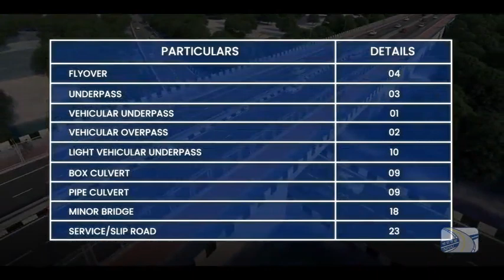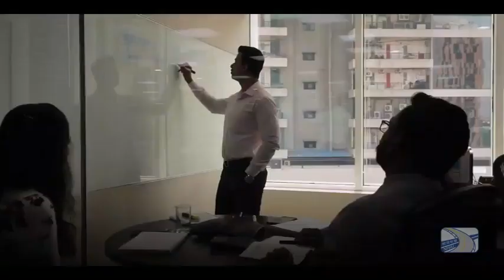Urban Extension Road Project UER II, developed as part of Delhi Decongestion Plan || Nitin Gadkari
ইউটিউব চ্যানেল VOICE 18 NATIONAL সাবক্র্যাইব করুন, আর দেখতে থাকুন VOICE 18 NATIONAL এর তরতাজা সব খবর |
VOICE 18 NATIONAL || KUMARGHAT || UNAKOTI TRIPURA || INDIA
PIN- 799264